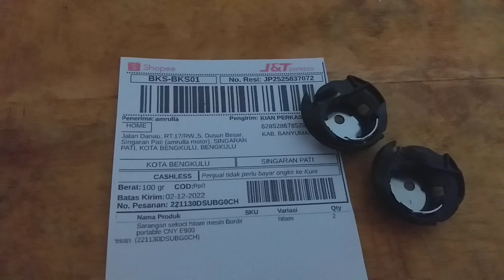sekoci atau hook Sarangan sekoci mesin bordir CNY E900 E960 kota bengkulu